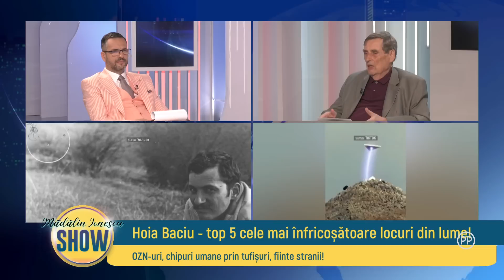Madalin Ionescu SHOW - 24 Aprilie 2023 - Partea 2 | MetropolaTV